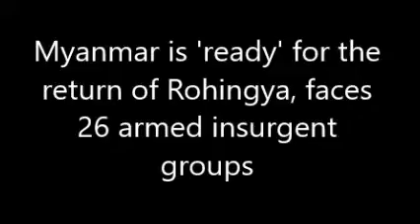Myanmar is 'ready' for the return of Rohingya, faces 26 armed insurgent groups